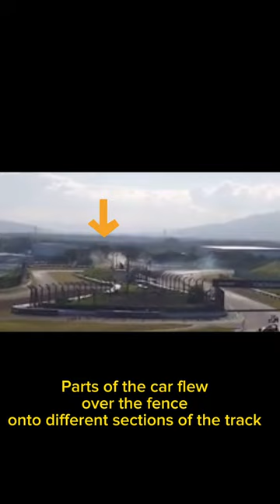Super formula crash at 130r in Suzuka